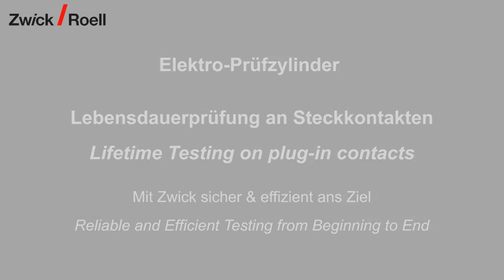Lifetime Testing on plug-in contacts - Lebensdauerprüfung an Steckkontakten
Lifetime Testing on plug-in contacts with Testing Actuator - Lebensdauerprüfung an Steckkontakten mit einem Elektro-Prüfzylinder